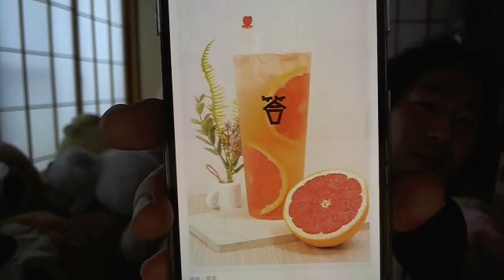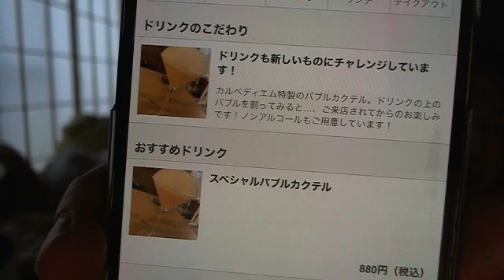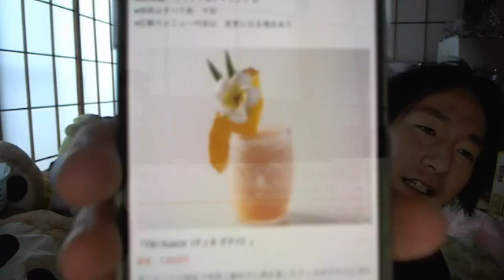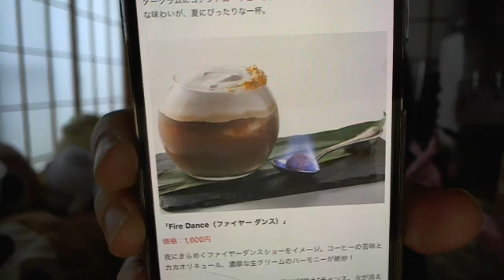関慎吾 ハワイアンジュースが飲みたい 2022年04月21日15時